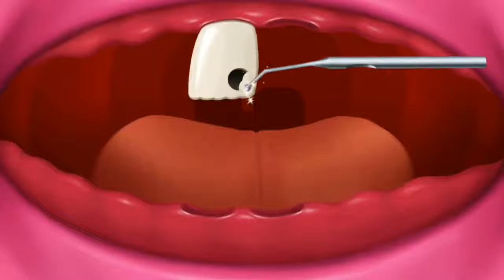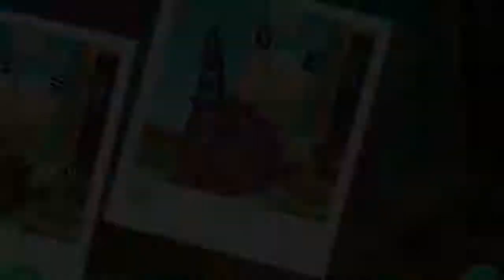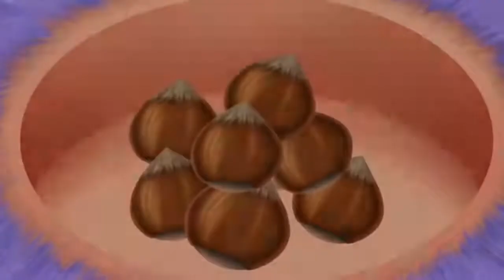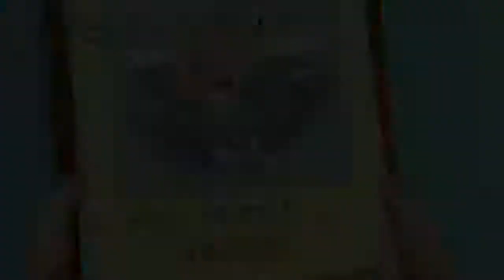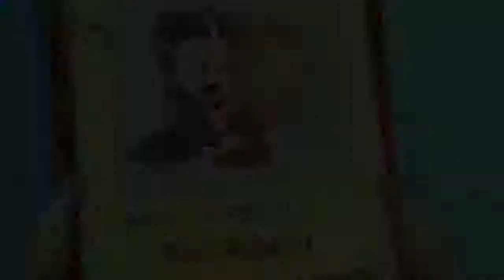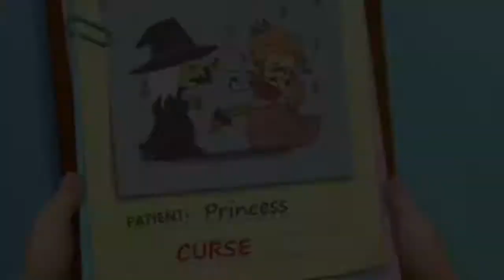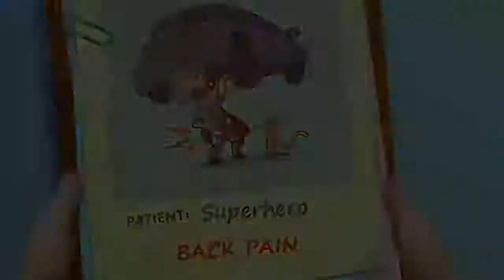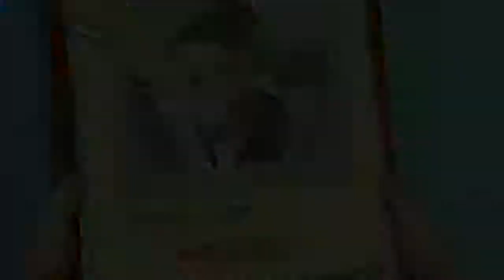Fun Baby Monster Care Kids Games Learn Colors & Play Teeth Brush Makeup & Sty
- Design your own Babymaster and play in your wardrobe!
- Game monster makeup and manicure, plaster and compensate teeth, play brain surgery, and more!
- Mix different monsters and create hundreds of wall-mounted monsters!

Three small cabinetmakers are lonely in the wardrobe. You want to play! Meet her new friends - Vampire girl Lisa, Babydrachen Draco and fluffy monster fur. Have lots of monsters fun: grow monster hair from flower seeds, clean mushrooms from their ears, prepare a green monster smoothie from spiders and worms, and more!

Wall monsters love to change, so let your imagination run wild and design your own baby monster! Change and exchange hair stylists, mosquito parts, wings, eyes, clothing and accessories, and make hundreds of funny and cute wall monsters!

** If your children are afraid of monsters and sleep problems in the evening, let them play their children wall monsters to fight their fears and get rid of them forever!

Games with Vampire Girl, Lisa:
- Fat little bats in Lisa's hair
- Remove the spider from her clothes, clean the mushrooms from the ears and balance her teeth!
- Prepare a monster smoothie from spiderwebs and worms and feeding Lisa!
- Put Vampire eyelashes in Lisa's eyes and apply makeup with white powder, eyelash tint and eyeshadow!
- Give Lisa a manicure, apply nail polish on her nails and adorn her hands with creepy rings, gloves and tattoos!
- Games Vampire dressing and changing hairstyles, monster bodies, wings, eyes, clothes and accessories!
- Design your own vampire girl and make a picture of her!

Games with kite baby, Draco:
- Plaster and grab Draco's teeth to fight his mouth odor!
- adorn his horns and tail with cool Munster!
- plant flower seeds to grow around Draco's hair, water them and put a bird's nest on the head
- Watch out for the little birds that are sitting on Draco's head
- Choose a new skin color, haircut and body parts for Draco, dress him and design her own kite baby!

Play with the hairy monster, Furry:
- Use your hair stylist skills: cut furry hair with scissors and shave his coat!
- plant special seeds, water them and grow new hair for fur!
- Come to Furry's hair and make a fashionable hairstyle!
- Dress up like a monster Rockstar!
- catch lice in furry hair and play brain surgery!
- Dress fur for a photo shoot: change and exchange hair fringes, skin paints and monster body parts!
- Design your own fur monsters and take a picture of their new friends!

* 3 cute baby wall cabinet monster ready to play!
* 9 crazy monster games with unexpected tasks!
* Create creative tasks for children like a monster house!
* Hundreds of different wall monsters for you to design!
* Sweet and funny animations and noises!
* Helps remove the fears of the monsters by playing and having fun!

What can you expect on this channel? My channel will provide you with a variety of educational content for your kids. I will review mobile learning apps for kids for example ABC song and alphabet preschool collection with 26 letter from a to z, 25 number from 1 to 25, fun alphabet episodes, phonics, sharp and color, potty training and games for children of preschool age, kids, babies, kindergarten and toddlers. Furthermore I will review interesting fun video games for kids and parents.